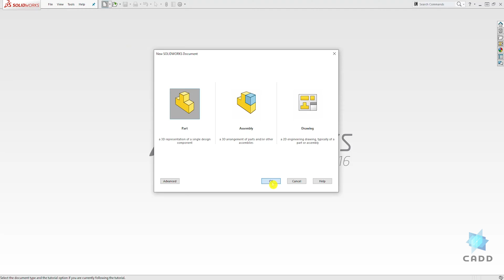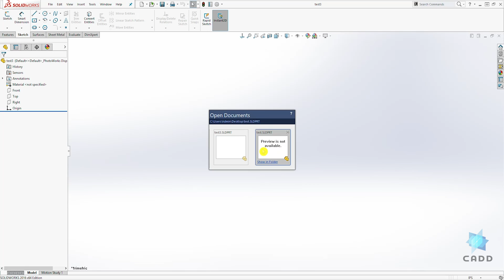SolidWorks Tutorial for Beginners #12 - How to Save SolidWorks Files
This SolidWorks Tutorial is show you how to Save SolidWorks Files:
Click Save As (Standard toolbar) or File then Save As. Specifies a path to the folder where you want to save the document. Use the navigation pane (left pane) to browse to the location where you want to save your document.